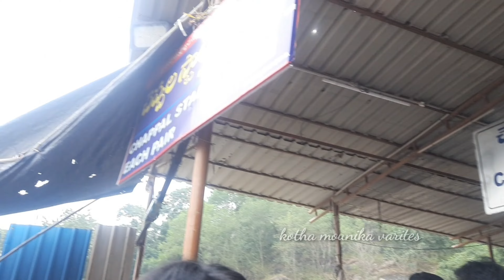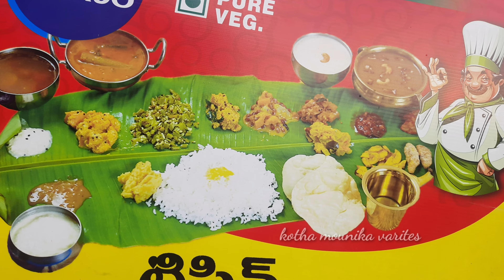🚟ఇంద్రకీలాద్రిపై/కనకదుర్గమ్మ అమ్మవారి దర్శనం/నదిలో స్నానం చేసేటట్టు లేదు/దర్శనం కోసం కొత్త మార్గం